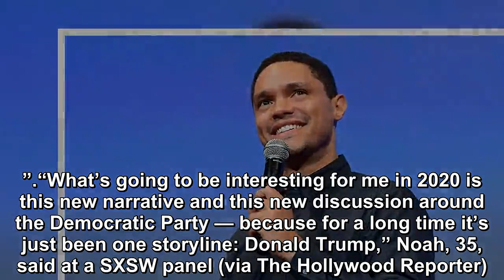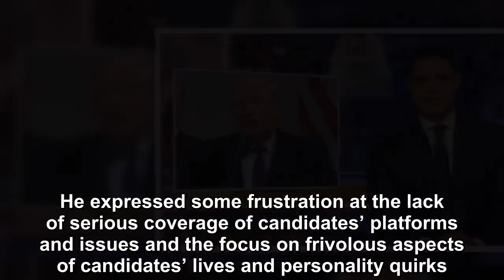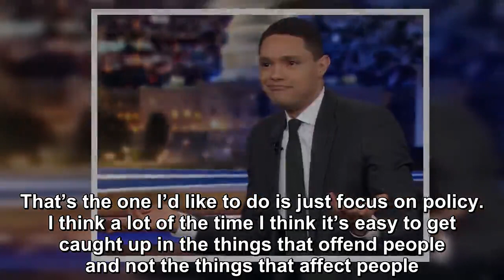Trevor Noah is Worried About the Democrat’s New 2020 Narrative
Anti-Trump comedian who spends much of his segments focusing on attacking the President ironically believes the Democrat party 2020 platform is too fo